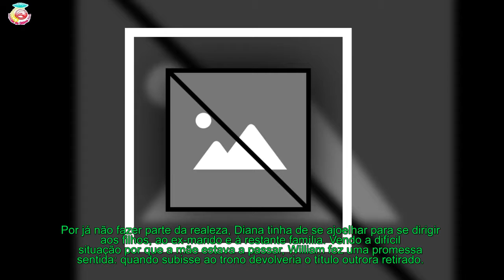A dura e sentida promessa que fez à mãe, princesa Diana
Agora que Harry e William estão casados e pertencem ambos à linhagem do trono real foi revelado um momento bastante emocionante que se terá dado entre Diana e o filho mais velho.
[time]Conforme adianta a imprensa internacional, o episódio ocorreu em 1996, precisamente quando a princesa se encontrava no centro da tempestade na sequência do escândalo da separação de Carlos.